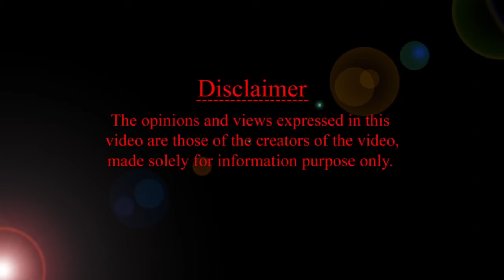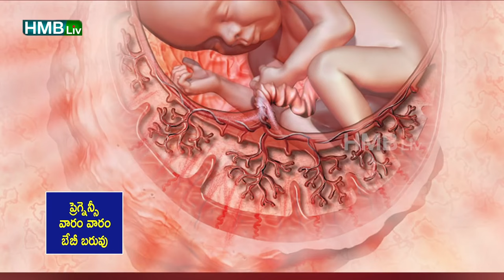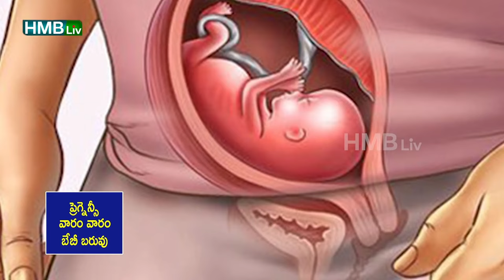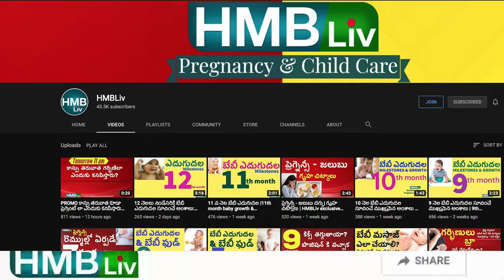గర్భంలో శిశువు బరువు weekly growth of fetus HMBLiv | Women & Child Health